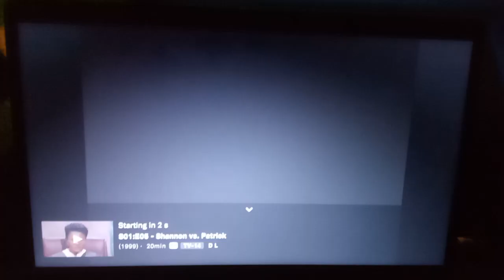Monet Lane Productions/20th Television (1999)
From the 4th episode of the 1st season to "Divorce Court" capped from Tubi. For USANATV2007, Marcus Montgomery's Logo Archive, and Valve.